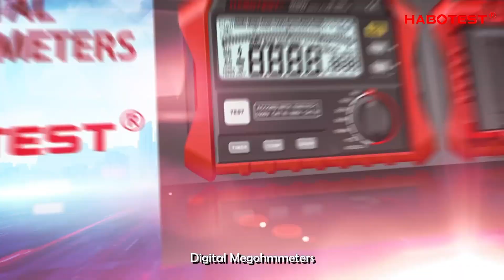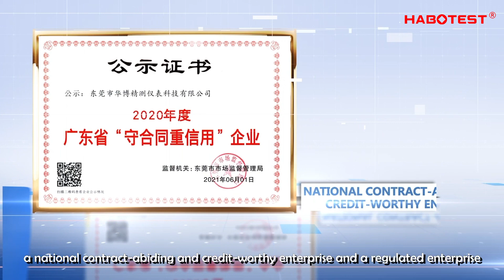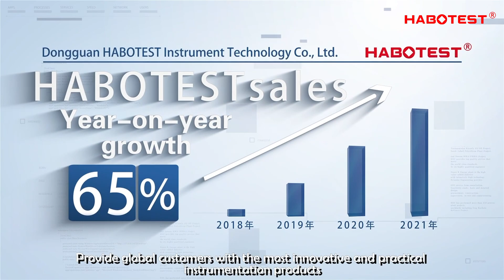Dongguan Habotest Instrument Technology Co.,Ltd. - Digital Multimeter Manufacturer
Dongguan Habotest Instrument Technology Co.,Ltd., quality Digital Multimeter Factory from China.
We can provide Handheld Digital Multimeter, Digital Clamp Meters, Pen Type Voltage Tester and so on.